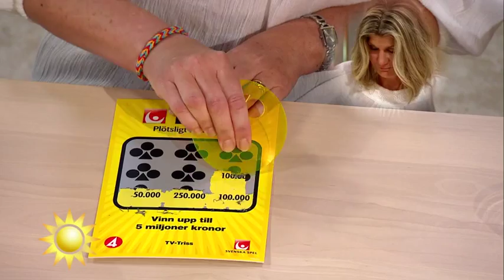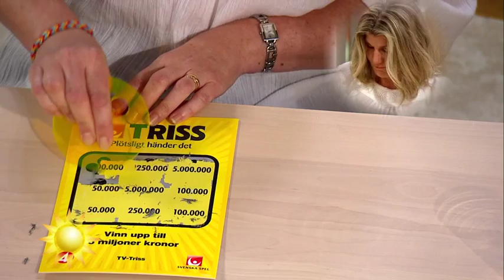Hit åker trissvinnaren för pengarna - Nyhetsmorgon (TV4)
Nyhetsmorgon i TV4 från 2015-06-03: Anna från Sölvesborg skrapar triss.